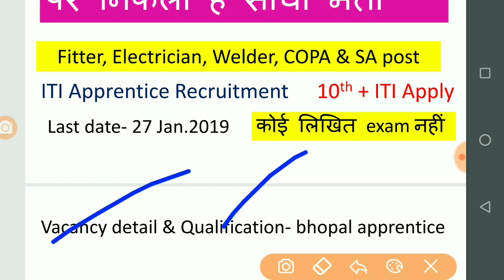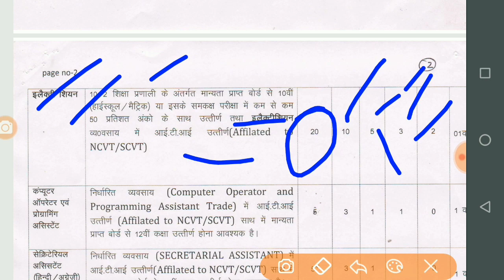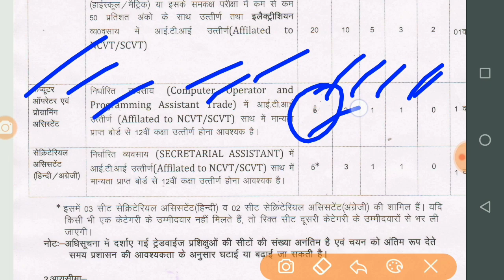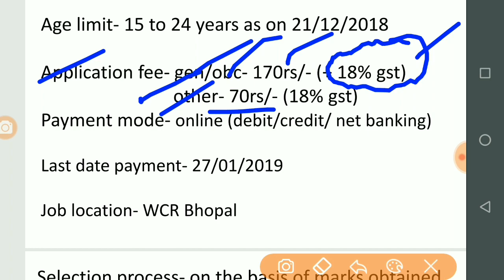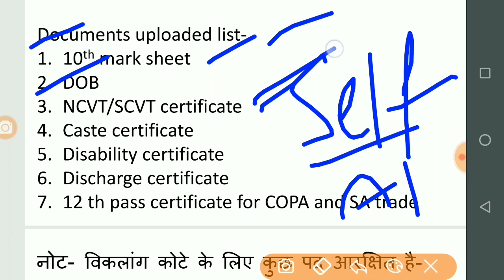200 ट्रेड अप्रेंटिस पदों पर सीधी भर्ती- WCR Recruitment 2019 | WCR Apprentice 2019 Online form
200 ट्रेड अप्रेंटिस पदों पर सीधी भर्ती- WCR Recruitment 2019 | WCR Apprentice 2019 Online form

hello friends is video me baat ho rahi hai 200 trade iti apprentice vacancy पर भर्ती के बारे में, जो की आया है RRC WCR Bhopal Recruitment (west central railway) के तड़फ से, isme ITI pass student form bhar sakte hai.